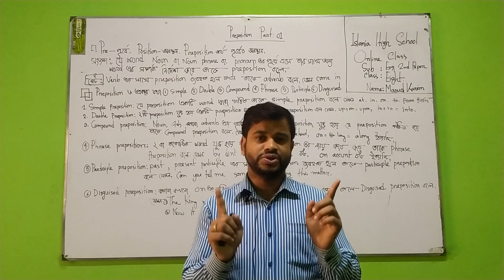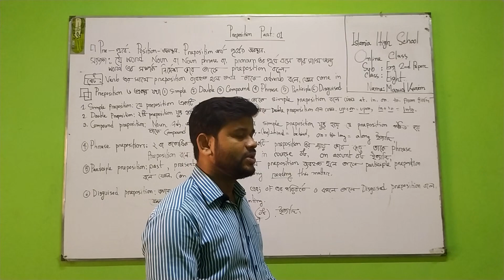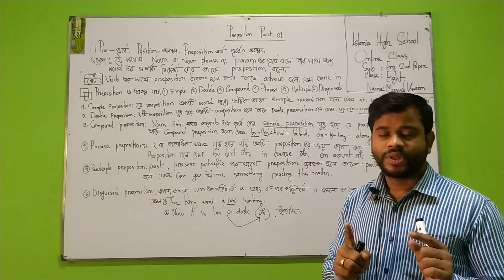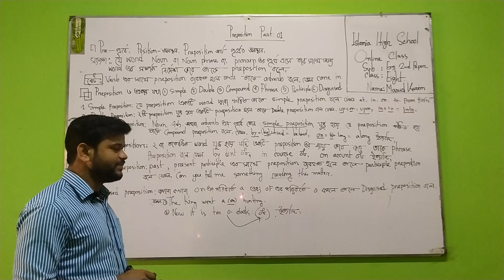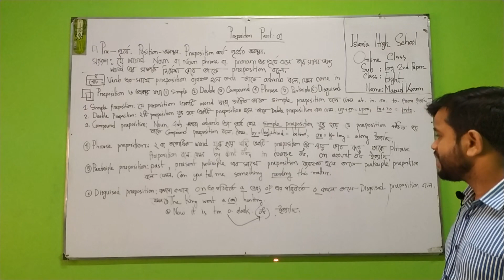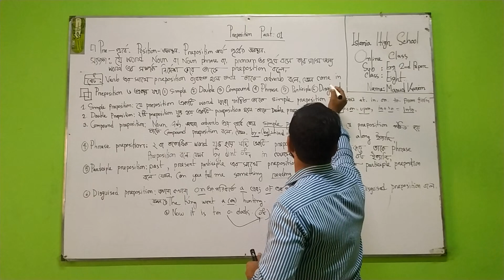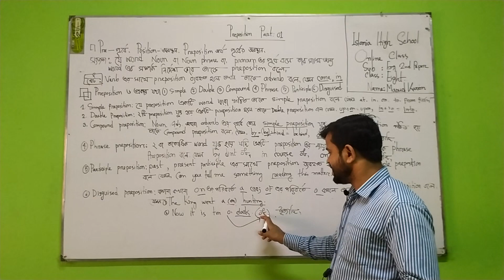Class 8 Sub English # Grammar part# Topic proposition part 01.